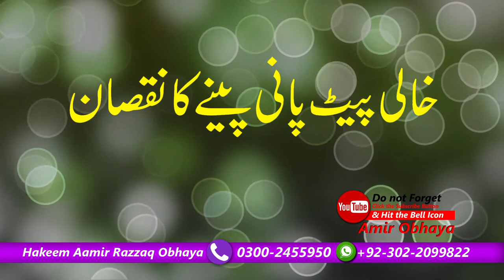Khali Pait pani ke side effects